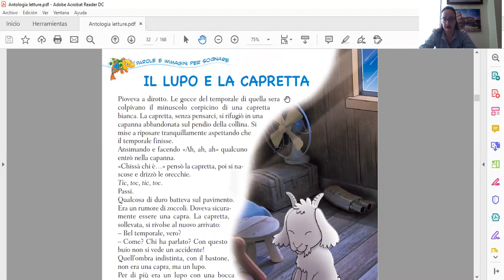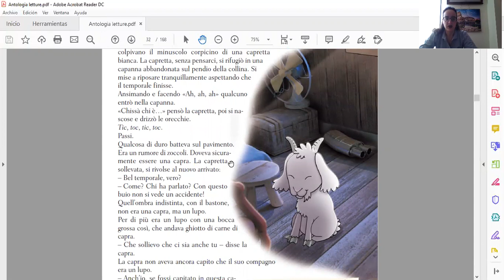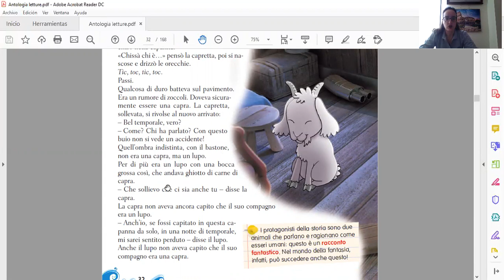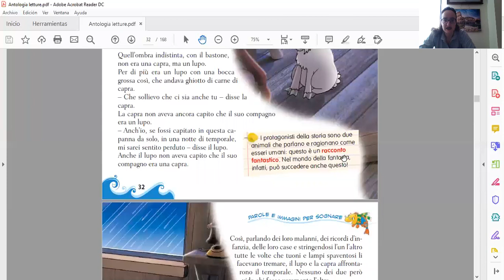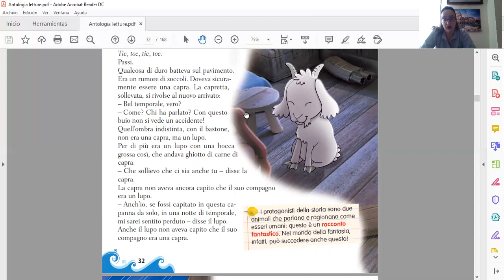Italiano parallelo B - 12.06